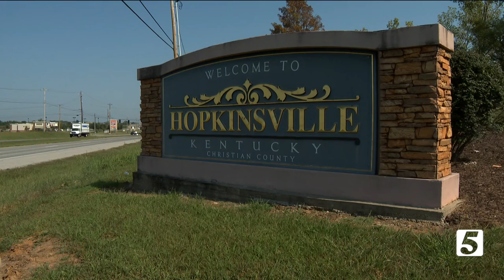Amy Watson, Our Hero: the beginnings of her career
Ben Hill sat down with Amy to talk about how she got her start in the news business.